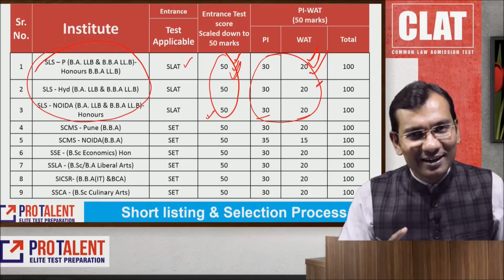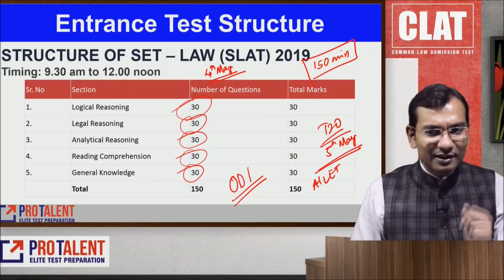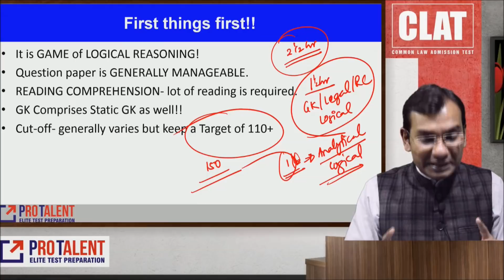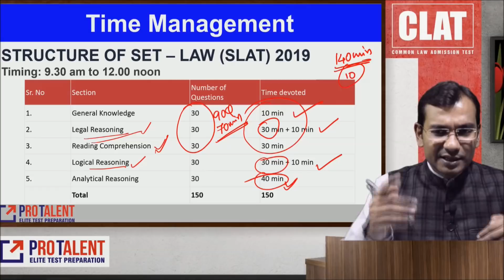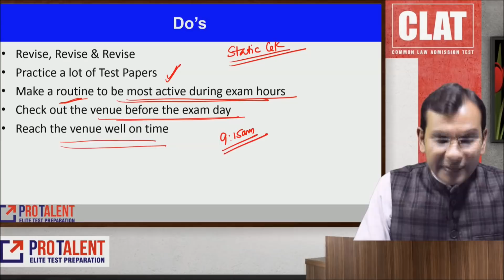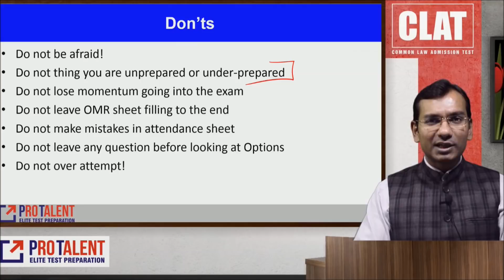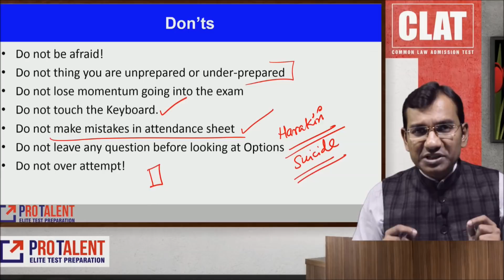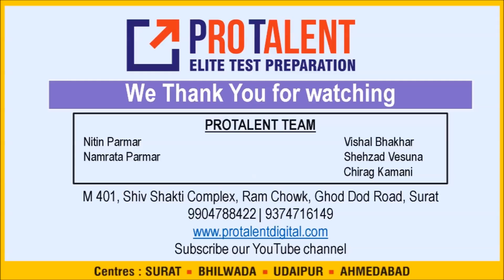Success Tips SLAT 2019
In this video, you will get a perfect last One week tips for your exam SLAT 2019.